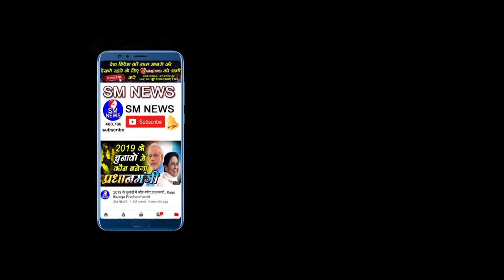बहुजन समाज का आंदोलन क्या है और आंदोलो में कमी क्यों हो रही है